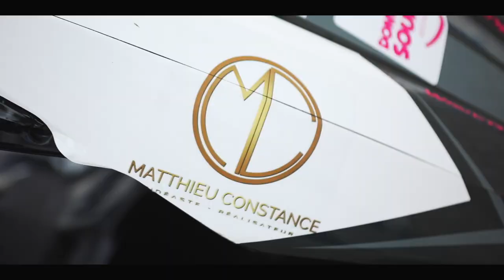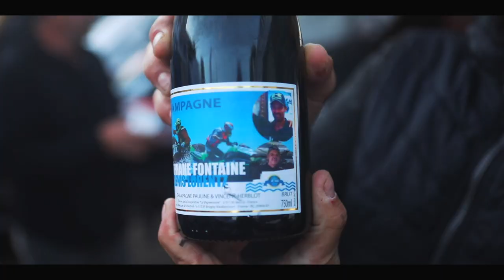Teaser Jet Raid Championnat du Monde de Jetski 2021 à Palma de Majorque Team Massilia Jet Racing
Découvrez le championnat du monde de Jetski 2021 à Palma de Majorque avec la team Massilia Jet Racing

The Jetraid-World Raid Championship

Cécile Bertrand
Michel Jurado
Thomas Jurado
Stephane Daugeard
Yohann Vivaldi
Denis Lorentz
Christian Arnaud
Fabrice Bridel